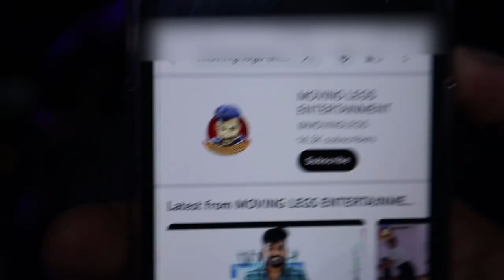Riding In A 90,000$ Car *SRT Hellcat*